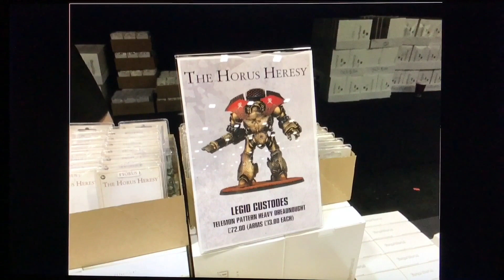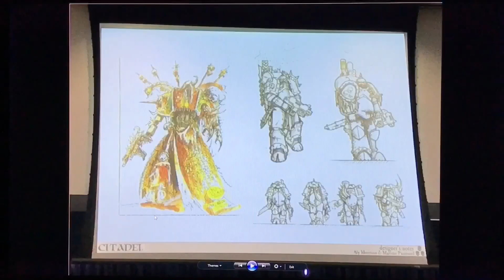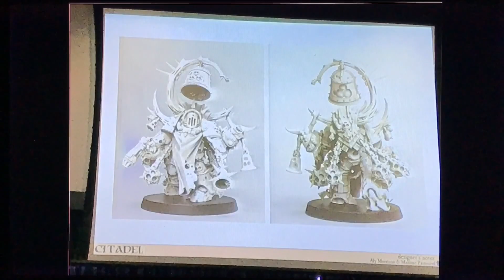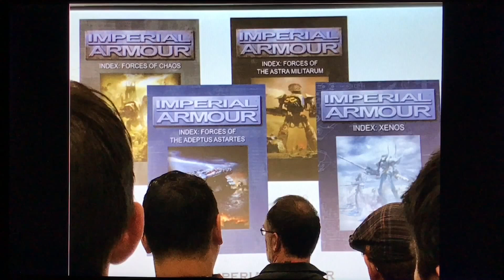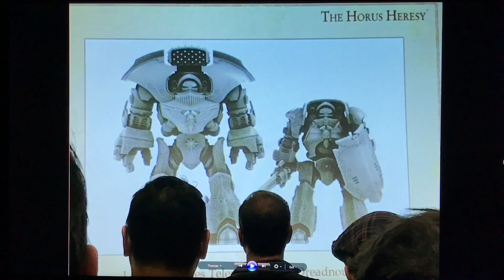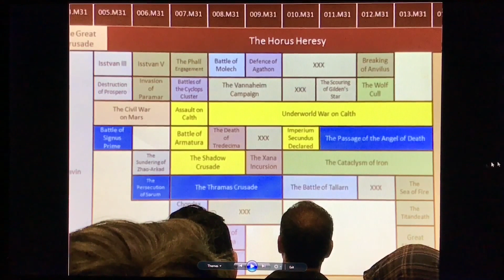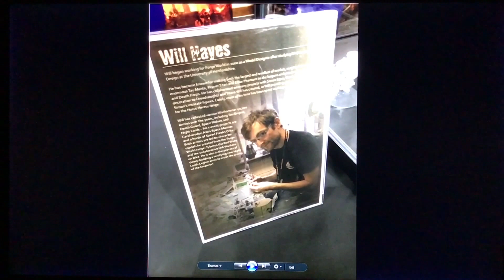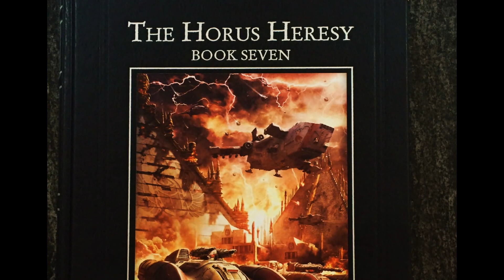Reportage: Warhammer Fest 2017 and a tribute to Alan Bligh.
Please join me for my review of Warhammer Fest 2017, the main event in the Games Workshop event calendar where the latest developments in the hobby are on show. Recorded on Saturday 27th May.

A brief tribute at the end to Alan Bligh of Forge World who sadly passed away on Friday.